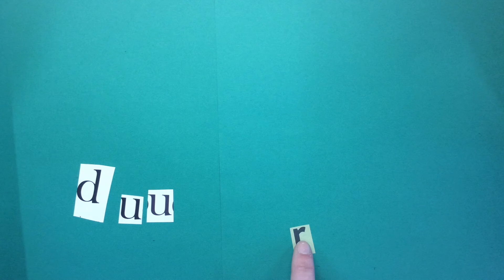Duurzaamheid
Gemaakt door Kyra, Nienke, Lin en Levy.
Brugklas Havo Bouwens van de Boijecollege 2016